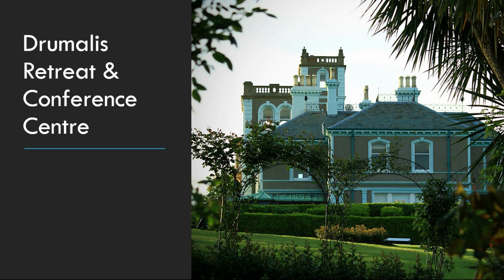Drumalis: Upcoming Courses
Geraldine McClory talks about the upcoming courses in Drumalis, Co Antrim, Northern Ireland.